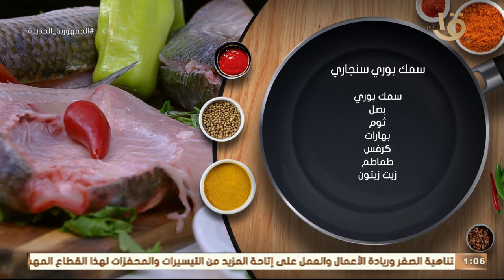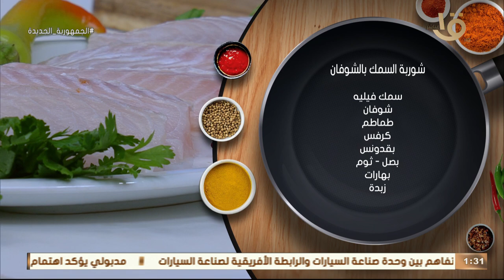خليها سمك النهاردة.. "سمك بوري سنجاري" و"بطاطس بوريه بالتونة" بطريقة الشيف المغازي.. حلقة 5-6-2023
أكلة أمي | خليها سمك النهاردة.. "سمك بوري سنجاري" و"بطاطس بوريه بالتونة" بطريقة الشيف المغازي.. حلقة كاملة 5-6-2023